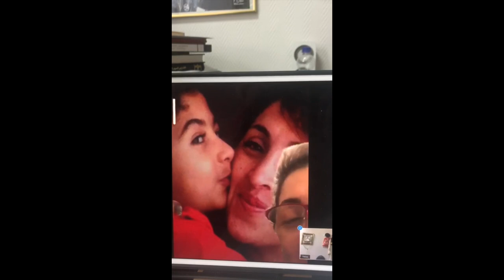تهنئة مجمع كهنة ايبارشية هولندا و عائلتهم لنيافة الانبا ارساني اسقف هولندا بمناسبة عيد سيامته السابع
7 jaar Bisschop
Een felicitatie aan Anba Arseny